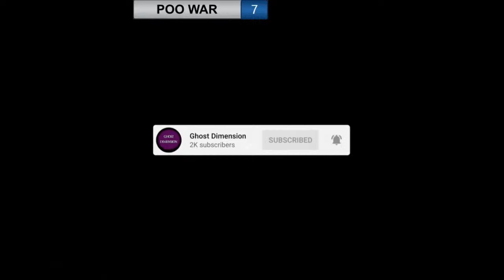BACK FROM THE VILLAGE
Its a good week, tune in and take a break from the norm